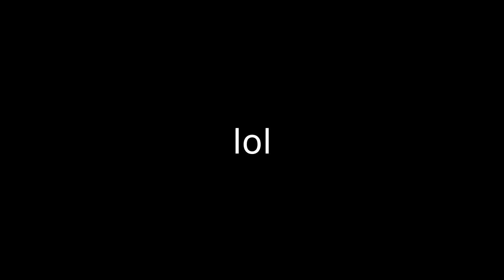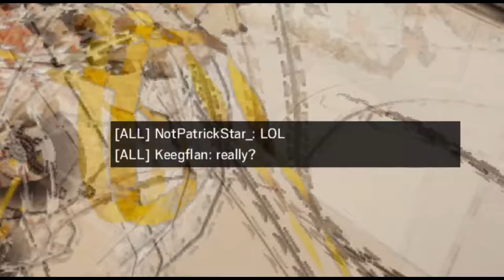Six Tom: Siege Rainbow Clancy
Fun with Operation White noise in this first person shooter game that is super fun you get like lot's of headshots and hit reg problems and bad callouts and disconnections in ranked and noob team mates and broken Ela and dumb Ash and party connection problems and horrible alpha pack luck and stuff but it is awesome